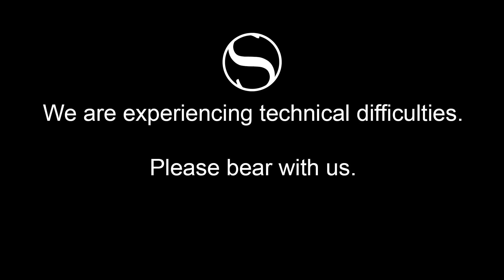Boardgame Night - Talisman - Season 2 Part 9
BOARD GAME NIGHT! WOOOOOOO. In this series I'll be playing Talisman Digital Edition. Just playing games and having fun with some good mates.

What is Talisman?

In Talisman Digital Edition, there are 14 characters a player can control, from the heroic Warrior to the powerful Sorceress. In this perilous adventure, players battle it out to journey across a dangerous land and be the first to claim the Crown of Command, a magical artefact with the power to destroy all rivals and make the bearer the true ruler of the kingdom. On your travels, you will need strength, courage and some good dice rolls to survive the dangers you face and beat your opponents to the centre of the board.

Talisman is a board game in which you move around the board building up your character’s strength and magic power by battling monsters, finding treasures, completing quests and trying to be the first player to reach the centre space – the Crown of Command.